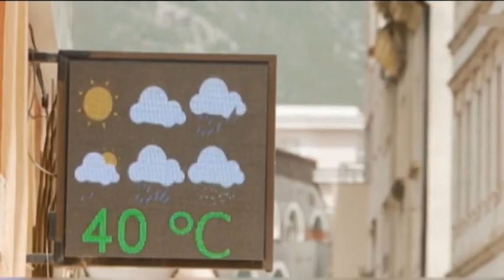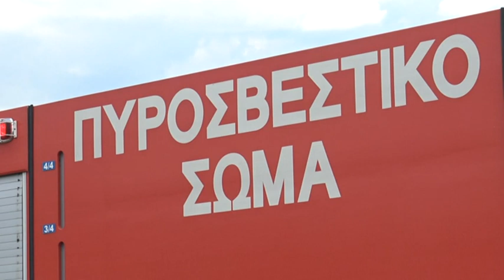ΣΕ ΠΕΡΙΠΟΛΙΕΣ ΟΙ ΕΘΕΛΟΝΤΕΣ ΕΝΟΨΕΙ ΚΑΥΣΩΝΑ